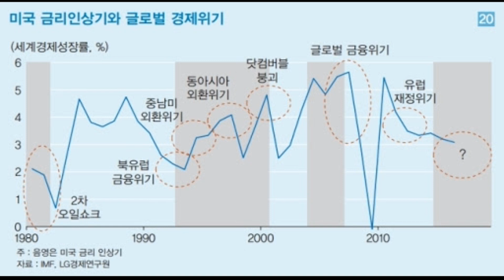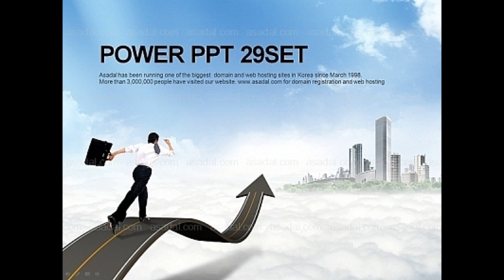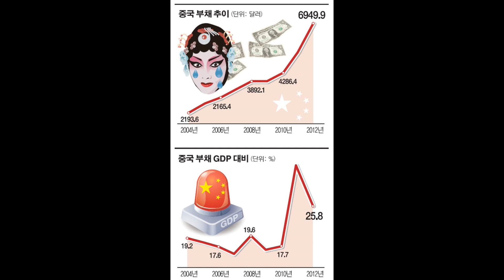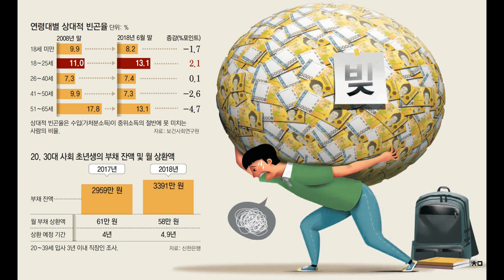짐 로저스와 돈의 미래